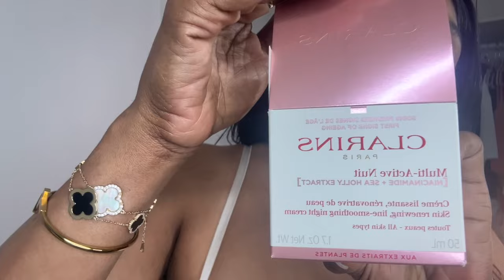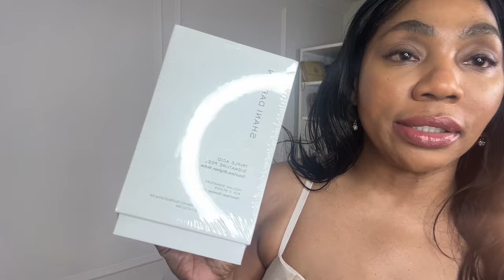Katt Williams Live in Jacksonville | Classy Spring Pieces l Give away coming$$$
Hey Lovelies!

Happy Saturday! l had a blast Friday night at The  Dark Matters Comedy Tour with Katt Williams, Monique, and Mark Curry, to name a few. It was so funny and exciting to see these seasoned comedians do their thang 😂

Today's video is sharing classy spring dresses & skirts right out of my wardrobe. Nothing in this video is new. I just had them sitting in a closet with tags. Also, I am sharing my order from Sophora, which is an antiaging product that includes Clarins serum, Clarins multi-active unit, and Shani Darden peel. I hope you all enjoyed the video!!!

Jacksonville, Florida
32208

Links
oam mission skincare by Ciara❤️❤️❤️